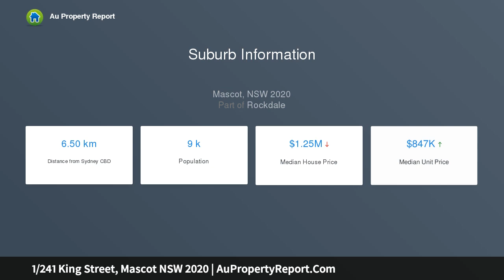1/241 King Street, Mascot NSW 2020 | AuPropertyReport.Com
1/241 King Street, Mascot NSW 2020
Property Type: townhouse
Bedrooms: 4
Bathrooms: 4
Car Space: 3
Glamorous Terrace With A North Facing Entertainer's Courtyard and offering 390sqm Of Living Space